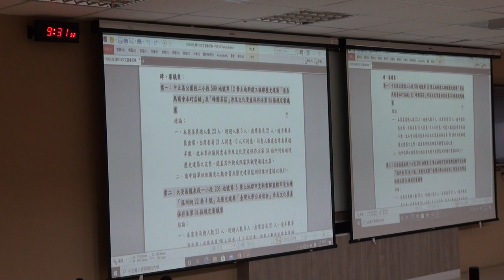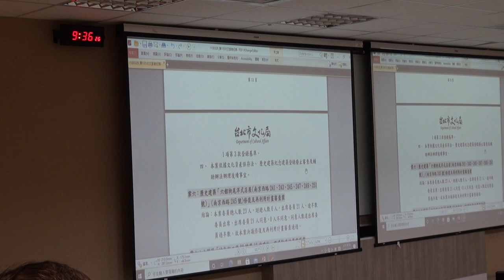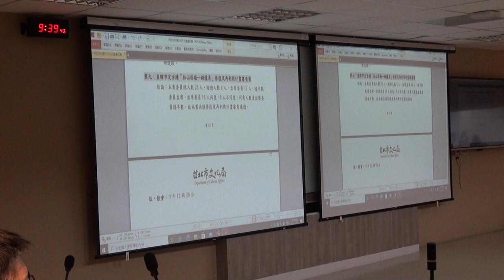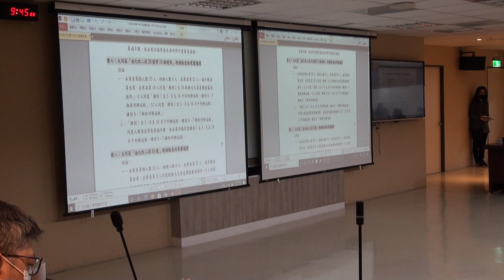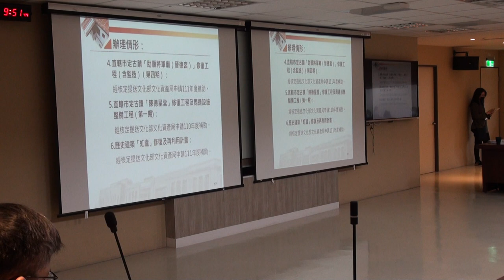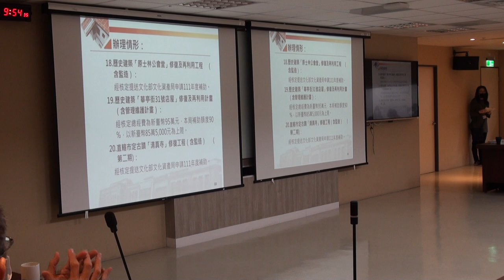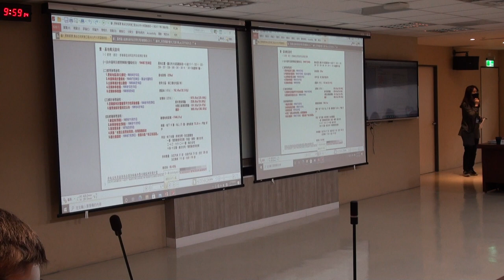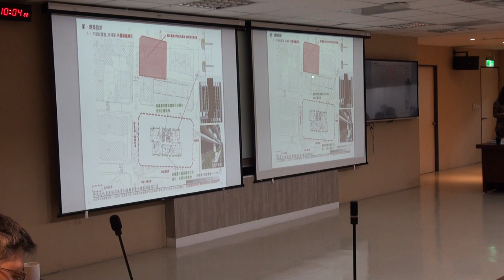臺北市政府古蹟歷史建築紀念建築聚落建築群考古遺址史蹟及文化景觀審議委員會第136次文資會1100426-PART1